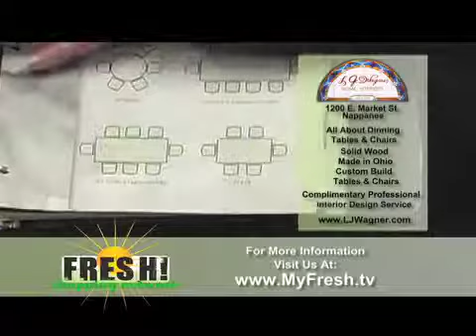FSN Reg Show 026 Segment 2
The Fresh Shopping Network is the show that features local products, businesses, and services. It aires every Saturday at 7:00 am, Monday at 9:00 am, and Friday at 9:00 am on ABC57 and is hosted by Craig Wallin and Courtney Wallin. Be sure to tune in as we sho-lo!
Check us out:
Fresh!- Saturdays at 7:30 am on ABC57
FSN- Saturdays at 7:00 am & Fridays at 9:00 am on ABC57